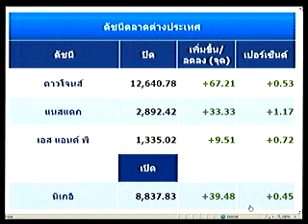จับกระแสหุ้น 25 มิ.ย. 55